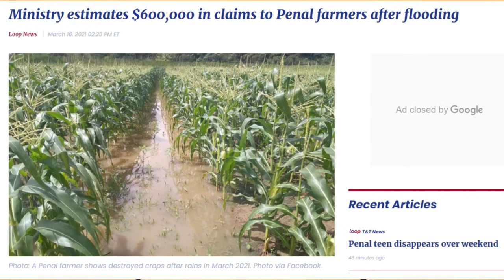UNC Virtual Meeting 31-1-2022